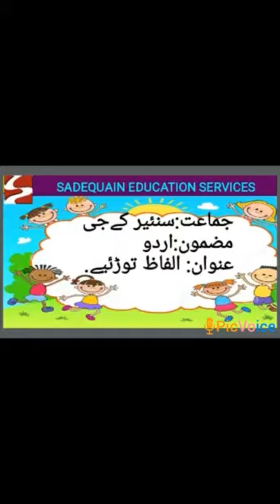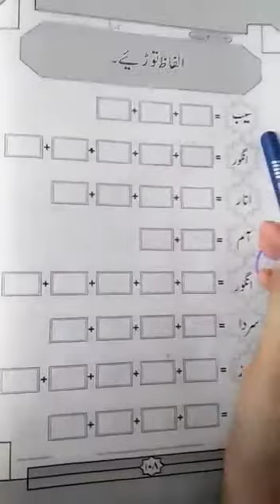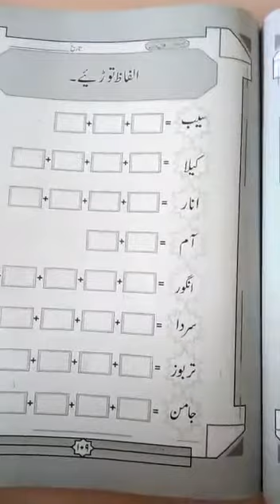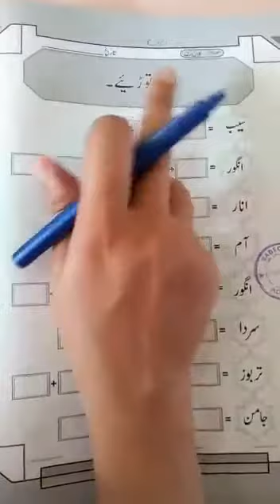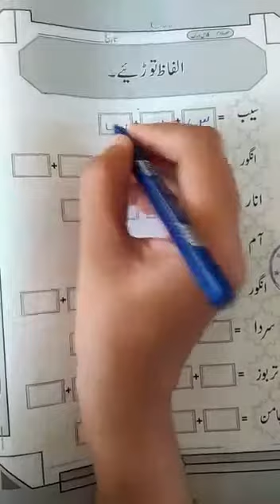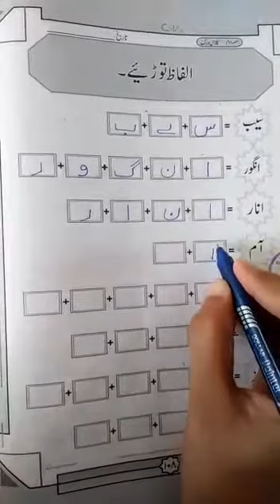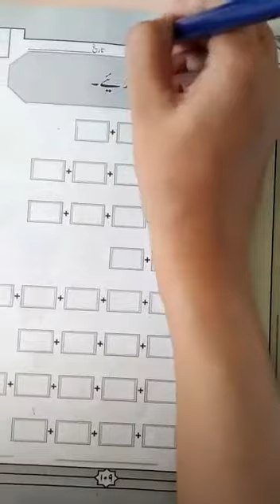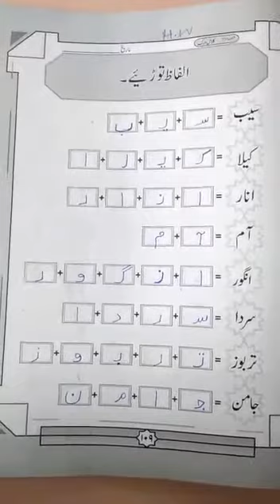Class Sr KG Urdu Alfaz Toriye session 1